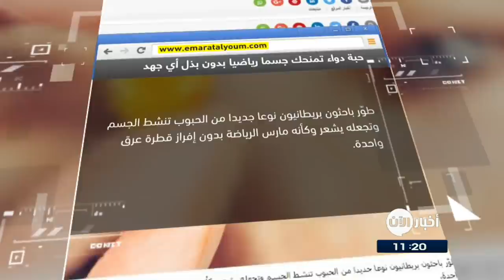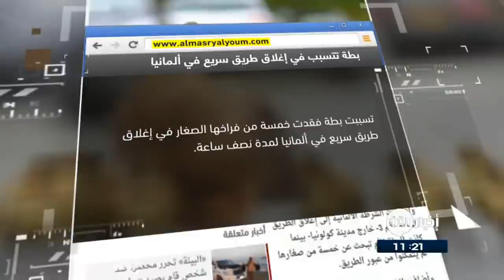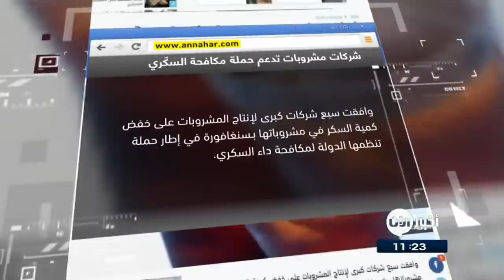28/8/2017 | بطة تتسببُ في إغلاقِ طريقٍ سريع في ألمانيا.. وعناوين أخرى في جولة الصحافة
الامارات اليوم
حبة دواء تمنحك جسما رياضيا بدون بذل أي جهد
طوّرَ باحثونَ بريطانيون نوعا جديدا من الحبوب تُنشطُ الجسمَ وتجعلهُ يشعرُ وكأنهُ مارسَ الرياضة بدونِ ممارسةِ ايِ جهد
ويمكنُ أن تكونَ هذهِ الحبوب مسؤولة جزئيا عن الآثارِ الإيجابية للرياضة، بما في ذلكَ الحدُ من خطرِ السكتة الدماغية وأمراضِ القلبِ والسرطان، وفقا لخبراء من معهد ليدز لأبحاث القلب والأوعية الدموية.

المصري اليوم المصرية
محاولات الشرطة فشلت.. بطة تتسببُ في إغلاقِ طريقٍ سريع في
تسببت بطة فقدت خمسة من فراخها الصغار في إغلاقِ طريقٍ سريع في ألمانيا لمدةِ نصفِ ساعة.
واضطرت الشرطة الألمانية إلى إغلاقِ الطريق السريع  خارجَ مدينةِ كولونيا بينما كانت البطة الأم تبحثُ عن خمسةٍ من صغارها لم يتمكنوا من عبورِ الطريق.
وأضافت الشرطة أن عائلةَ البط حاولت عبورَ الطريقِ الخطر ولكنَ سيارةً مسرعة صدمتِ الفراخَ الخمسة ونفقت على الفور، وسرعان ما أخذت الأم الصغار الأحياء إلى بر الأمان ولكنها عادت مجدداً لرؤية ما إذا كان هناك أحياء من فرخها.

الرياض
انقراض من نوع مختلف
أعلنت الهند عن خشيتها من اختفاءِ مئةٍ واثنينِ وعشرينَ 122 لغة بسببِ قلةِ عددِ المتحدثينَ فيها والذينَ لا يتجاوزُ عددُهم مجتمعين عشرةَ آلافِ إنسان.
أما إيسلندا الدولة المتحضرة وصاحبة أقدمِ الديمقراطياتِ في العالم فـأصبحت تشتكي من تلاشي لغتها الأصلية بسببِ الانتشارِ الواسع للغةِ الإنجليزية..
ويمكنُ تعريفُ اللغة المهددة بالانقراض بأنها تلكَ التي يتكلمها أقلُ من ألفِ إنسان

الشرق الأوسط
تطبيق جديد يجلب السعادة لمستخدميه
يعتمدُ تطبيقٌ جديد أُُطلقَ عليهِ كاشفُ الابتسامة، على جمعِ صورٍ مبتسمة لأشخاص ووضعها على شاشةِ الكمبيوتر واستخدامها في الوقت الذي يحتاجُ فيهِ الشخص لإثارةِ عاطفته، حيثُ غن الابتسامة لها تأثيرُ السحرِ على الشخص الذي يراها.
وقامَ الباحثون بجمعِ الفِ ابتسامة وطرحوها على موقعٍ الكتروني ودرسوا ردودَ أفعالِ المستخدمين.. فتبينَ أنهم شعروا بسعادةٍ غامرة، مما شجعهم على الابتسامةِ دائما
ويرى باحثون امريكيون  أن الابتسامة تشجع على الانفعالات الإيجابية مما يجلب السعادة.

النهار اللبنانية
شركات مشروبات تدعمُ حملةَ مكافحةِ السكّري
وافقت سبعُ شركاتٍ كبرى لإنتاجِ المشروبات على خفضِ كميةِ السكر في مشروباتها بـسنغافورة في إطارِ حملةٍ تنظمها الدولة لمكافحةِ داءِ السكري.
واعتبرت منظمة الصحة العالمية العامَ الماضي إن استهلاكَ كمياتٍ أقل من المشروباتِ الغازية الغنية بالسعراتِ الحرارية هي الطريقة الأفضل لمكافحةِ الوزنِ الزائد ومنعِ الإصابةِ بالأمراضِ المزمنة مثلَ السكري على الرغم من أن الدهون والأملاح في الأطعمة المصنعة مسؤولة عن هذا الأمر أيضا.